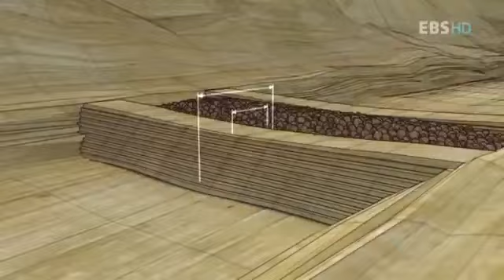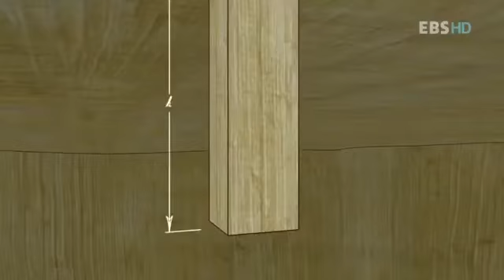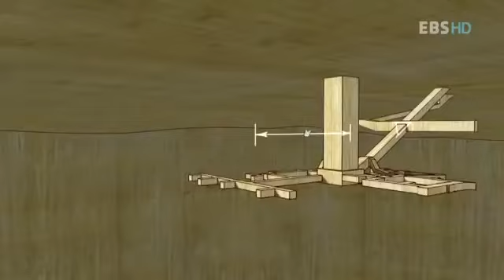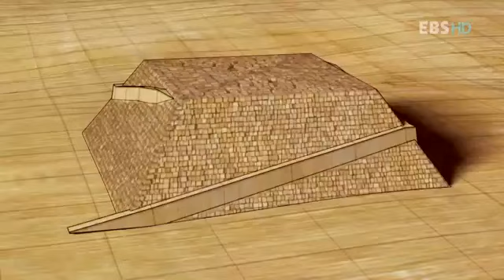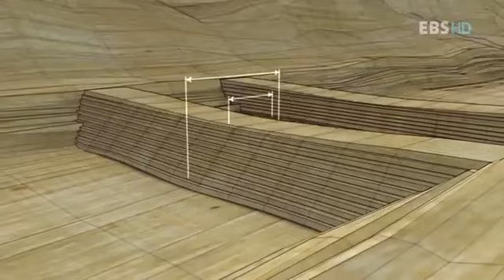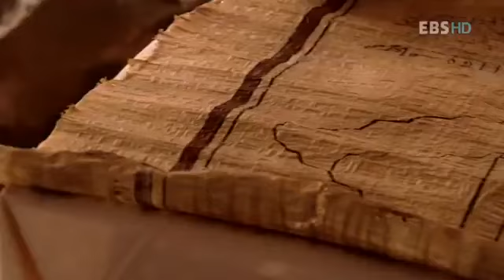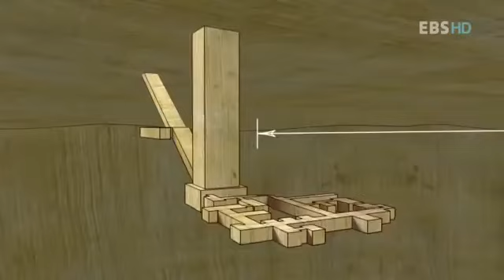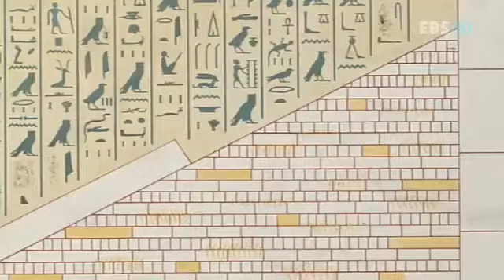[다큐] 제국의 건설 이집트 1부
[다큐 10+] 제국의 건설 이집트 1부.

고고학자들의 수고로 역사를 공부하게 된다.